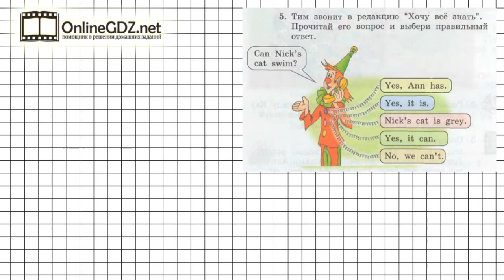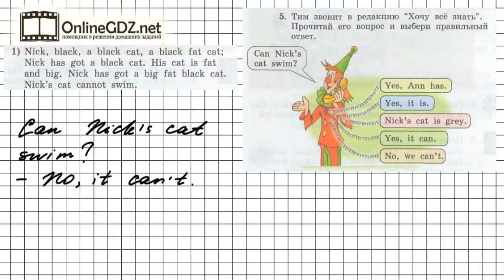Unit 3 Lesson 42 Задание №5 - Английский язык "Enjoy English" 2 класс (Биболетова)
Чтобы выполнить упражнение 5 (урок 42), нужно выбрать один правильный ответ (из пяти предложенных) на общий вопрос «Can Nick’s cat swim?".  А подсказкой для вас будет наше видео с решением!